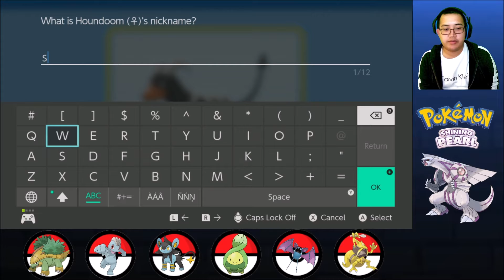MINING AWAY - Pokemon Shining Pearl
I thought this episode would be shorter but I was wrong... I spent too long digging around in the underground.